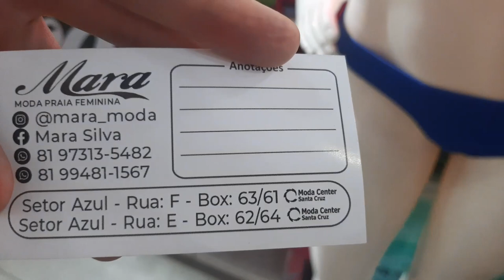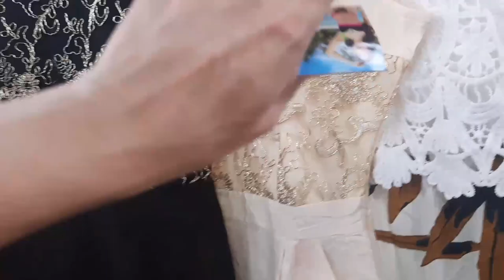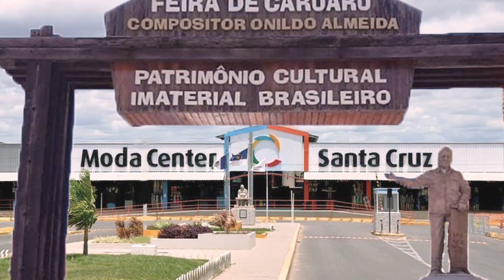MODA CENTER SANTA CRUZ- FABRICANTE MODA PRAIA E MODA FEMININA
Olá amores, sejam bem vindo. Pra quem não me conhece me chamo Iral e mostrei moda praia e blusa de viscose direto do fabricante. Espero que gostem.